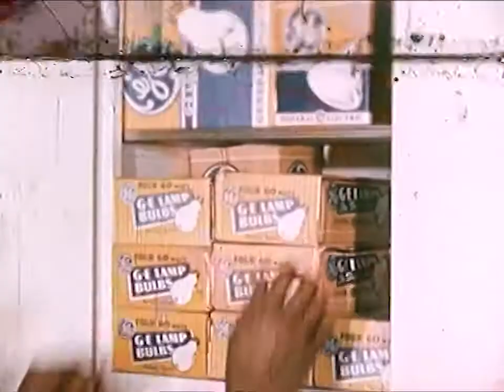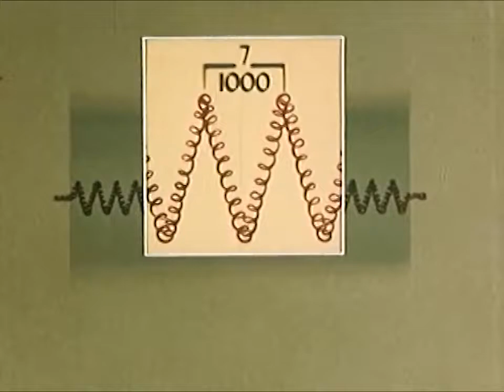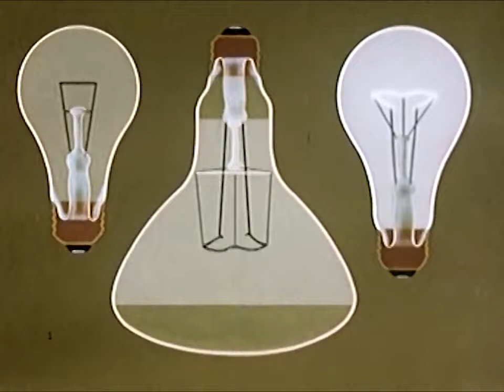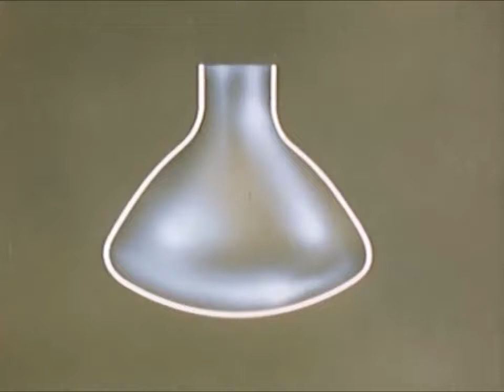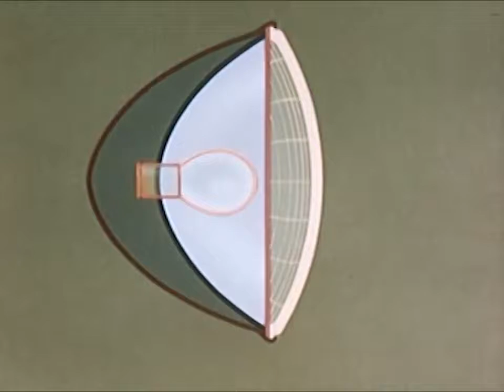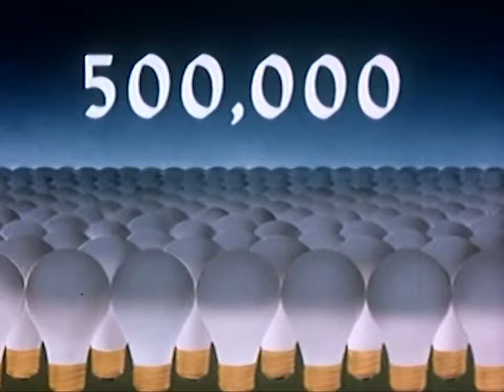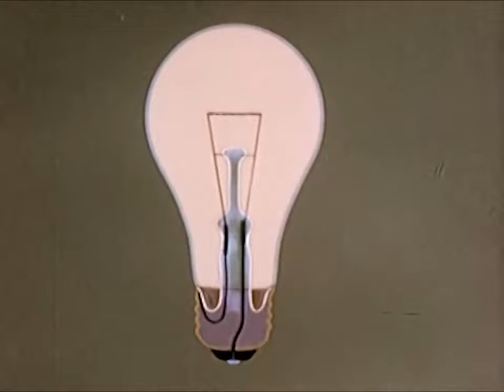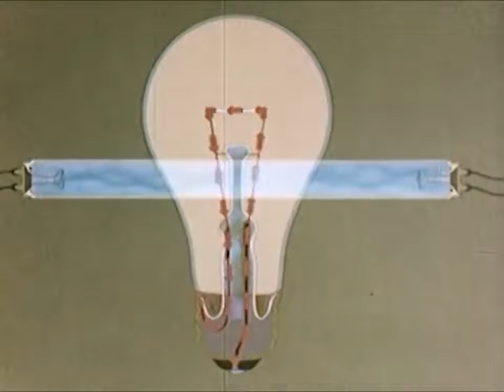"A Light Of Your Life" (Light Bulb) old 1950's film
"A Light Of Your Life" (Light Bulb) old 1950's film  Educational Documentary